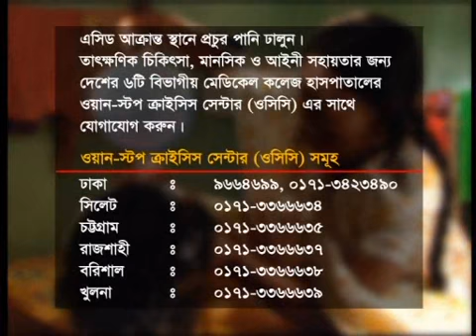Acid Attack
Tv spot  for Multi-Sectoral program, Ministry of Women and children affairs